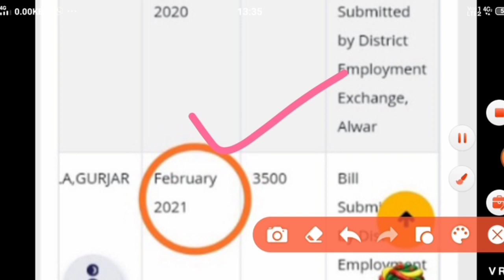Berojgari Bhatta Today Payment Latest Update||Jaunary February 2021 Bil Pass Process Information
Rajasthanberojgaribhattaverifyform approvedkabhoga
VerifyFromApprovedKabHoga berojgaribhattaka
BerojgariBhattaIncomeCertificateKese Bhanae
renew form
approve process